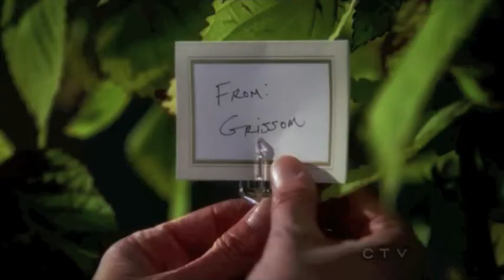CSI GSR - Rescue Me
GSR